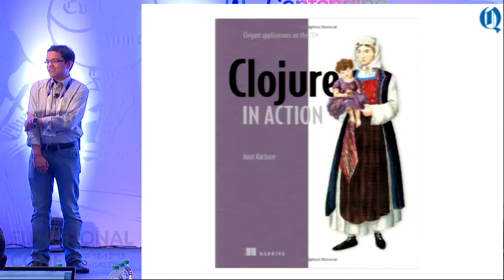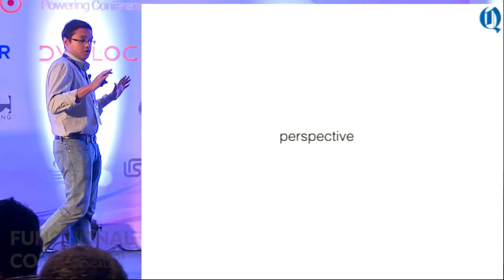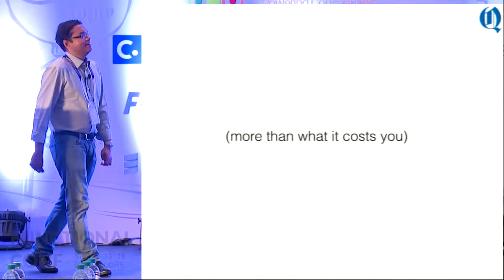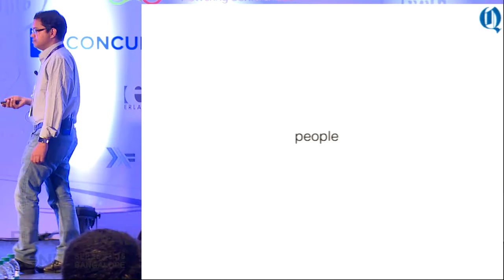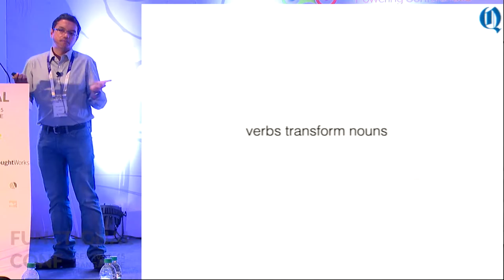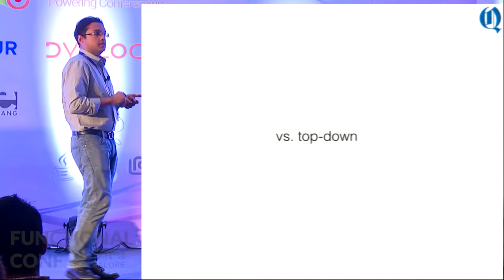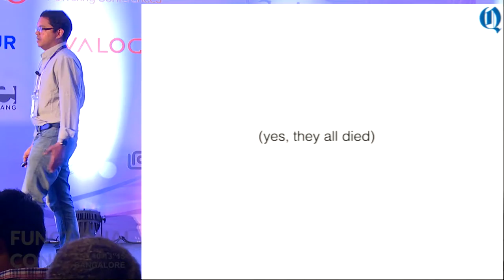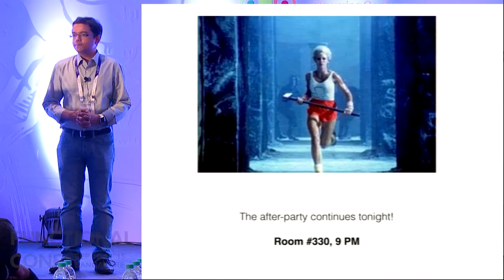Functional Programming and the Battle for Survival by Amit Rathore at Functional Conf 15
Startups are hot. They're fun. They're exciting, challenging, and romantic. They're also brutal. Only 1 in 20 startups succeed.

This talk is about how functional programming gives startups an advantage. Because every advantage is critical, in the fight to survive. And then to scale up, and thrive.